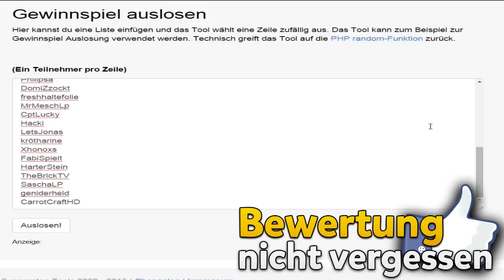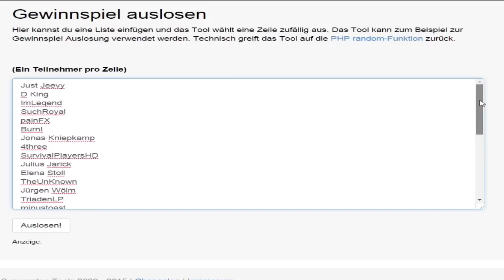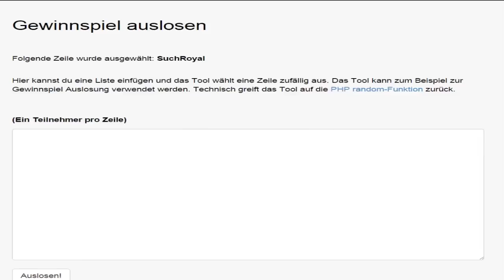VERLOSUNG | 1x 25€ PSC | AUFLÖSUNG | HSPLP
★ In der Videobeschreibung gibt´s mehr Infos ★

► KONTAKT MIT MIR:

♠ STEAM/ORIGIN: HSPLP
Der Gewinner meldet sich bitte innerhalb von 1 Woche bei mir per Skype. Ansonsten wird die Verlosung neu angesetzt !